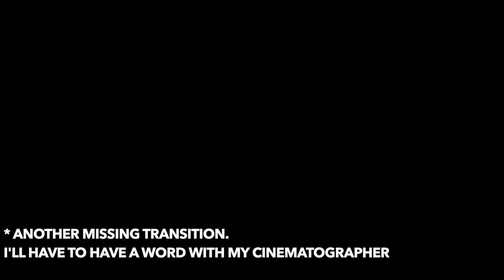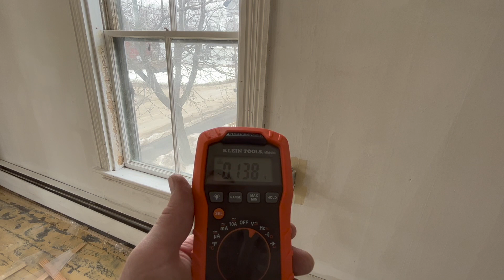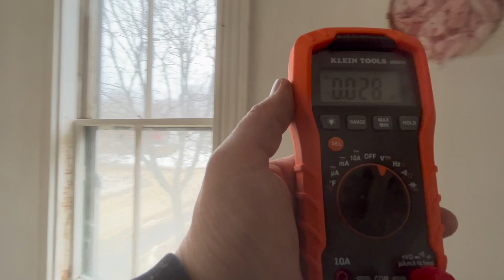Apartment Renovations Day 14, Part 2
In this one I channel my inner Kool-Aid man as well as successfully avoid electrocution